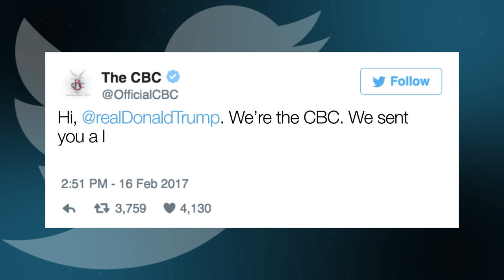Trump asks black reporter to set up meeting with Congressional Black Caucus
During a press conference on Thursday, President Donald Trump asked April Ryan, an African-American journalist for American Urban Radio Networks, if the members of the Congressional Black Caucus were "friends" of hers.

Trump then asked Ryan to set up a meeting between him and the caucus.